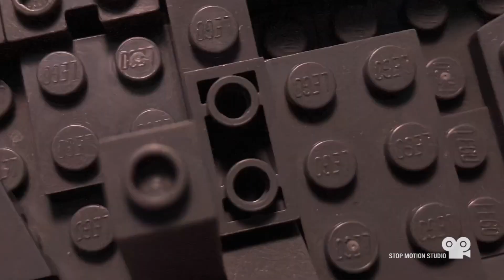The BLAZE Episode 3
Aiden continues to search for who he is